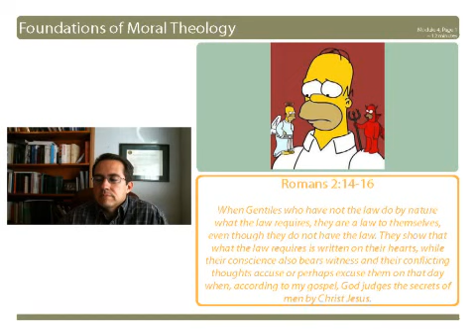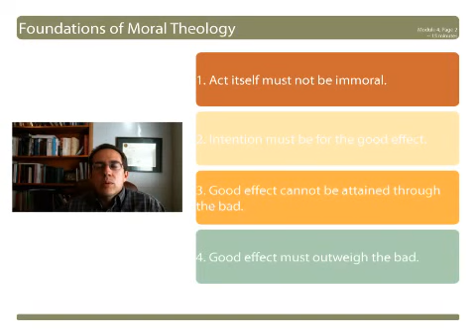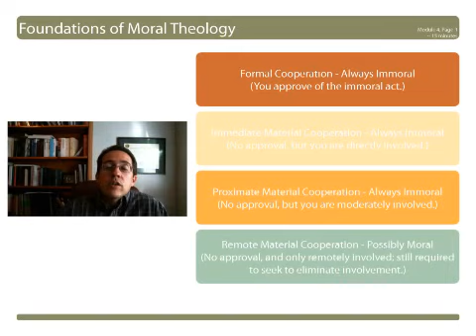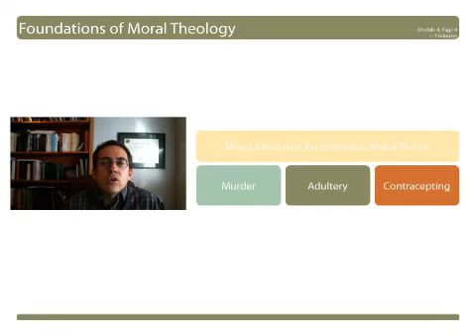FOMT Module 4